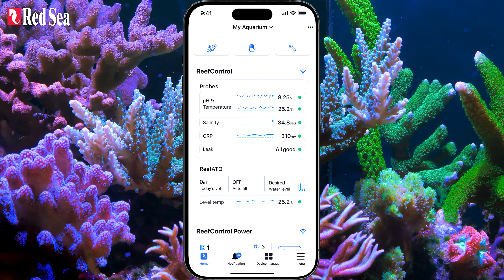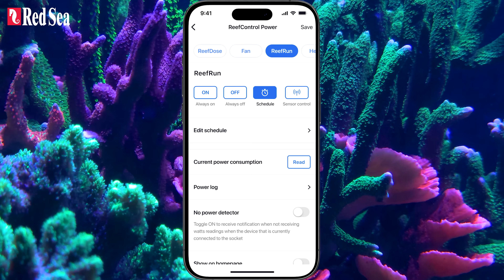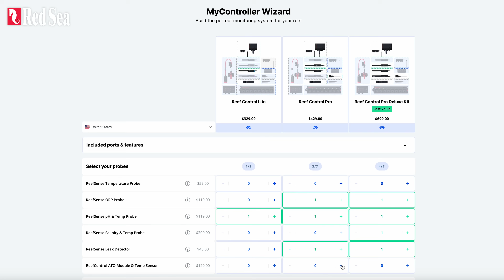Die ReefControl-Familie - behalten Sie den Überblick über Ihr Aquarium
Die ReefControl-Familie ermöglicht Ihnen die einfache Überwachung der wesentlichen Parameter Ihres Aquariums mit bis zu 7 austauschbaren digitalen ReefSense-Sonden und -Sensoren sowie einem intelligenten Energiezentrum und bietet Ihnen unübertroffene Präzision und Flexibilität zu einem erstaunlichen Preis!

Wir erstellen ständig Videos, die Ihnen Wissen vermitteln sollen.